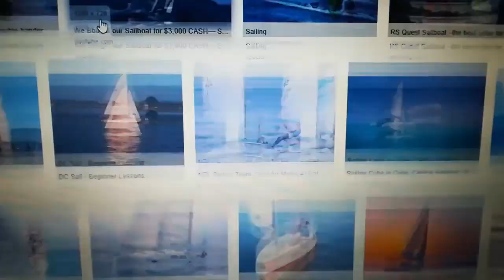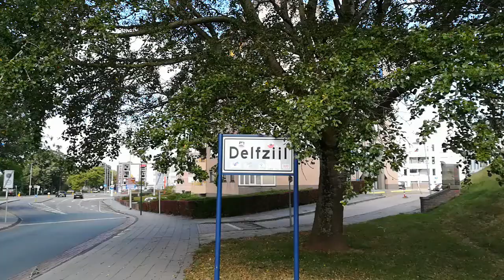Sailing trip, 2019 - Day 1/3: Nijmegen – Delfzijl, Delfzijl – Groningen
Nijmegen to Delfzijl by train. Then from Delfzijl to Groningen by boat (motoring, not sailing tho - still lots of fun!).

Cheers to skipper Martin for having on board! Thanks a lot mate! :D

MUSIC CREDITS
Track 1:
Track 2:
The Buccaneer's Haul by Shane Ivers